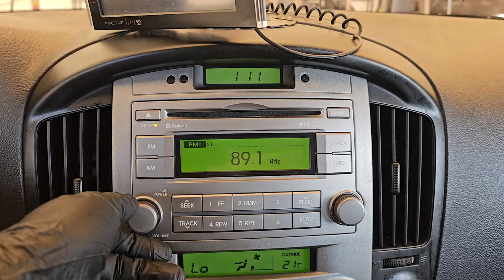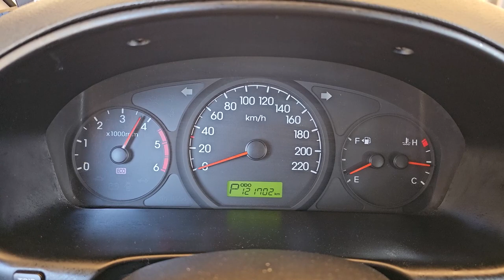2011 Hyundai G.starex used car export (BU312795) carwara, 카와라 그랜드 스타렉스 수출